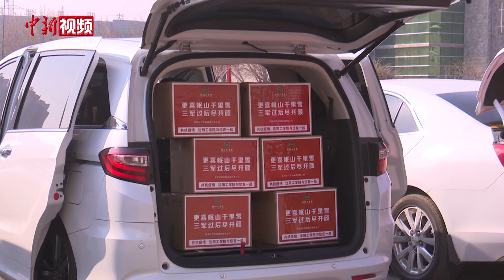沈阳高校自建口罩生产车间满足师生需求并捐赠10万只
近日，沈阳工学院成为了许多人口中别人家的学校，该校投资500万，建造了一座口罩生产车间，除了满足本校师生外，还在4月10日捐助了辽宁省50所高中10万只口罩。